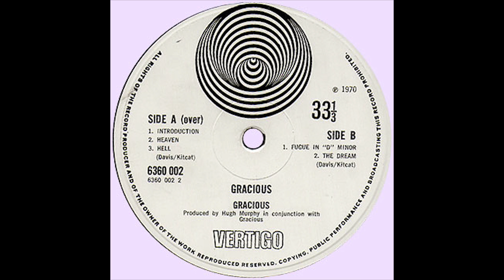Cabasse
Винтажная акустика от фирмы Cabasse. С винила играет группа Gracious!